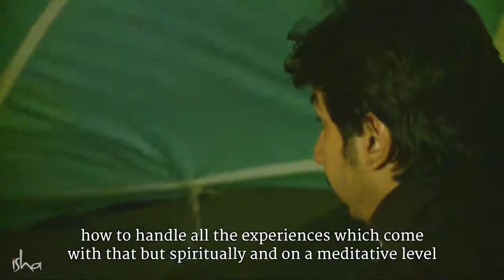Хотите узнать свои прошлые жизни?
Садхгуру, Внутренняяинженерия, ПсихологияЖизни